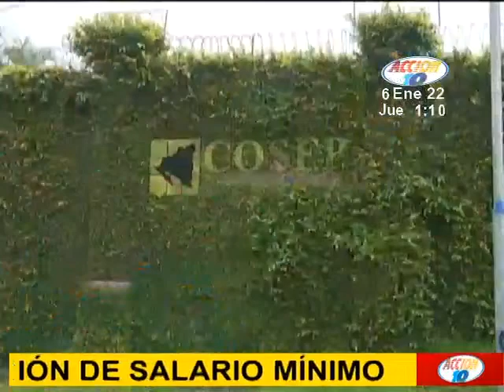Sindicalistas aún no discuten el tema del salario mínimo